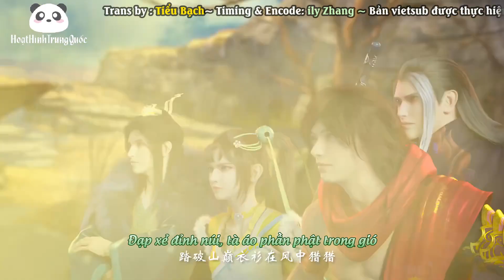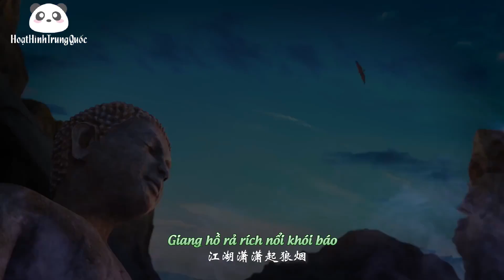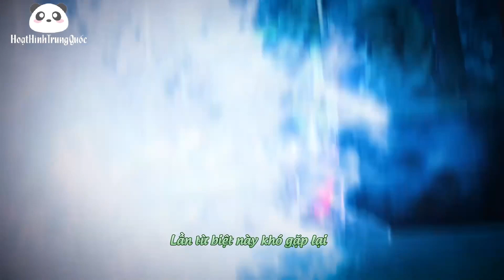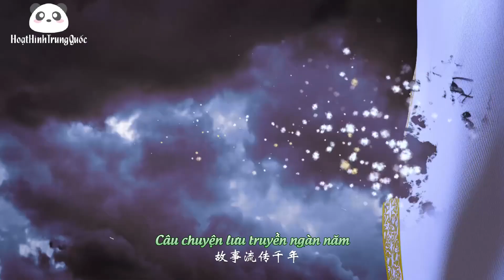[VIETSUB] SINH TỬ QUYẾT - VƯƠNG KHIẾU KHÔN | 生死决 - 王啸坤 ( MV THIẾU NIÊN CA HÀNH )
- Ca khúc trong Game Thiếu Niên Ca Hành mobile - dành cho 4 nhân vật Tư Không Thiên Lạc, Tiêu Sắt, Lôi Vô Kiệt, Vô Tâm.
- Ca sĩ: 《王啸坤》- Vương Khiếu Khôn
- Trans: Tiểu Bạch
- Time & Edit: ily Zhang